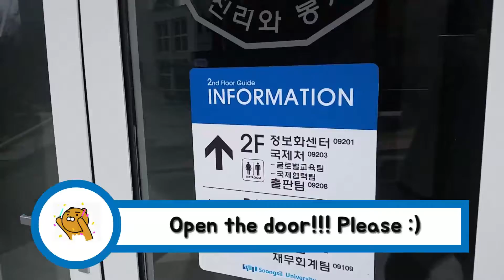[SSU SISO] How to go to Soongsil University international office 🚀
숭실대학교 국제학생회 SISO
[Soongsil International Student Organization]